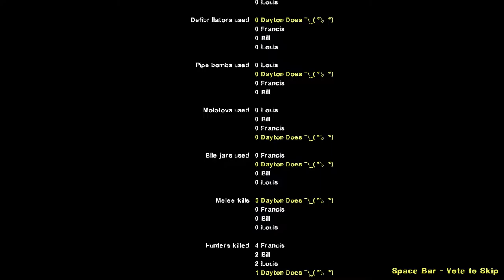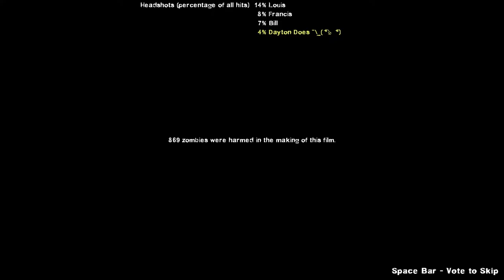Left 4 Dead 2 w/ Anne : Pt2. Crash Course Completion (Dayton Does Gaming With Girlfriend!)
Left 4 Dead 2 is a classic game... It's been out for years, but I can't stop myself from revisiting it. Even my girlfriend loves to sit down and brain some zeds! Left 4 Dead 2 stands up to the test of time.

I'd say L4D2 is within top 3 cooperative non-grind survival game you can enjoy without ever getting bored or find yourself with no variety of maps & modes to play. Versus mode is so sexy...

No matter if you're a casual or hardcore player a multitude of gamers can enjoy the Left 4 Dead 2 experience in any playstyle they wish. It might be a decade old, but it still lives in my heart!

Left 4 Dead 2 is a cooperative first-person shooter video game and the sequel to Valve Corporation's award-winning Left 4 Dead. The game launched on November 17, 2009, for Microsoft Windows and Xbox 360 in the United States and November 20 in Europe; on September 5, 2010, the game was made available to the Steam client for Mac OS X, and on July 2, 2013 it was made available through Steam for Linux.

Left 4 Dead 2 builds upon cooperatively focused gameplay and Valve's proprietary Source engine, the same game engine used in the original Left 4 Dead. Set during the aftermath of an apocalyptic pandemic, Left 4 Dead 2 focuses on four new Survivors, fighting against hordes of the Infected, who develop severe psychosis and exhibit zombie-like tendencies. The Survivors must fight their way through five campaigns, interspersed with safe houses that act as checkpoints, with the goal of escape at each campaign's finale. The gameplay is procedurally altered by the "AI Director 2.0", which monitors the players' performance and adjusts the scenario to provide a dynamic challenge. Other new features include new types of Special Infected and an arsenal of melee weapons.

The game made its world premiere at E3 2009 with a trailer during the Microsoft press event. Prior to release, it received a combination of positive and negative critical and community reactions. It attracted an unusually high volume of pre-release controversy about the game's graphic content. In response, alterations were made to the cover art and both Australia (due to having no R18+ rating at the time) and Germany refused to rate the unmodified edition. After release however, the game was met with positive reviews.

Best Ways to Get Rid of Zombies
Anti-zombie arsenal

Guns. Of course. Whenever you see a zombie movie, guns are the weapon of choice. And I use the term “guns” loosely. From a 9mm to a harpoon to a grenade launcher to a slingshot loaded with cherry bombs, guns can be a fun and effective way to get rid of zombies. Use them for target practice, set up sharp-shooting contests, or engage in zombie hunting escapades. It’s a fun outdoor activity for the whole family!

Shovel. It’s good for digging, but more importantly, it’s good for whacking zombies. It can also be used for beheading. Y’know, removing the head and destroying the brain? Other than zombie whacking, shovels can be used for zombie poking, zombie prodding, zombie battering, and zombie dismemberment. You can find them in most garages, they fit into the back of any old pickup, and you can even use that shovel in your garden after the crash of civilization. Amazon has a fine selection, like this Ames True Temper beauty.

Ax. For those preferring a more hands-on eradication of zombies, consider the ax. Exercise those upper body muscles and get a good cardio workout with each swing and hack. Use your ax to remove the head or destroy the brain. Or simply immobilize the zombie threat by removing its limbs. Use the ax to cut down trees to create a fence for a zombie fight ring. Invite your friends. Think of the entertainment value!

Remove the head or destroy the brain to get rid of zombies. This is the most basic principle of destroying the ravaging zombie horde. It relies on the assumption that the infected zombie brain sends brain-eating messages to the zombie body. Sever this connection between zombified brain and undead body and you are left with the simply dead instead of the undead. Without the motor skills or motivation to devour brains, the zombie becomes indistinguishable from any old corpse lying around. Use whatever means you have at hand. Then consider composting the remains for your garden. Though soylent zombie is not recommended as it may spread the zombie virus. And taste terrible. -Microsoft Word